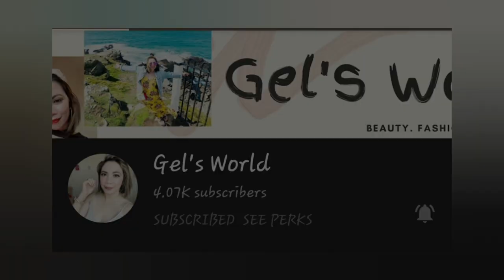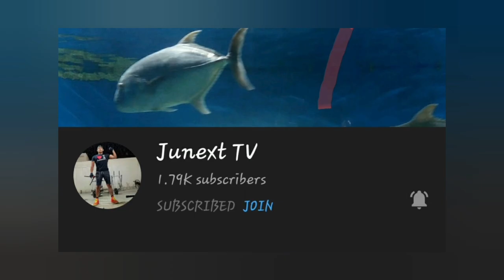Step By Step Guide To Assemble Shoe Storage Box & Peg Board from Shopee | Jessey Jewel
Paano nga ba i-install ang shoebox at plastic peg board from Shopee? Here's a step by step guide kung paano ito i-assemble. Just follow the steps I mentioned in this video pati ang mga safety precautions.

Paki-UNAHAN na and mga MEMBERS ko!!! Babalik sila, di tulad ni Ex Di Na Bumalik...

People May Also Search For:
Shopee shoe box
DIY shoebox
Paano i-install
Paano i-install ang shoebox from Shopee
Paano i-install ang plastic wall pegboard from Shopee
wall peg
wall pegboard
DIY wall pegboard
pegboard from Shopee
shoebox from Shopee
how to install
pegboard
shoeboxes
11.11
how to organize shoes
how to install
how to
how to install pegboards
Shopee haul
Shopee decor
Shopee home decor
plastic shoebox
plastic pegboards
cheap shoebox
cheap wall pegboard
Shopee Philippines
shoe storage box